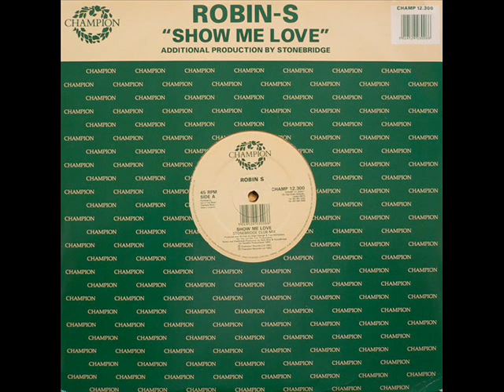DJ Joff - Cha Cha Love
Mashup of Robin S 'Show Me Love' and DJ Casper 'Cha Cha Slide'. I've no idea who actually did the mash-up originally so I've credited it to myself. Ha ha ha...